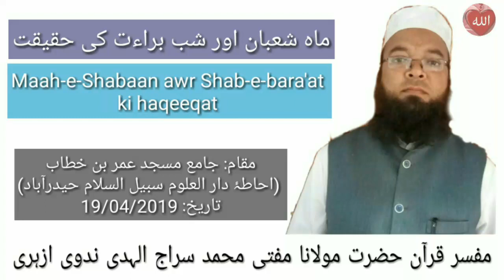Maah-e-Shabaan awr Shab-e-bara'at ki haqeeqat | ماہ شعبان اور شب براءت کی حقیقت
اس ⬆️ تقریر کی تفصیل:
مقرر:  مفسر قرآن حضرت مولانا مفتی محمد سراج الہدی ندوی ازہری
Mufti Mohd Serajul Hoda Nadwi Azhari
عنوان: ماہ شعبان اور شب براءت کی حقیقت
Maah-e-Shabaan awr Shab-e-bara'at ki haqeeqat
مقام: جامع مسجد عمر بن خطاب (احاطۂ دار العلوم سبیل السلام حیدرآباد)
تاریخ: 19/04/2019